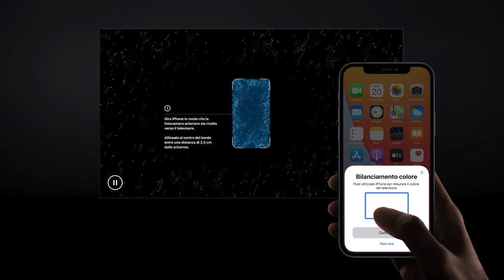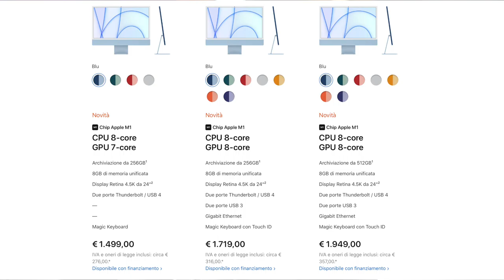Analisi e commenti all'evento Apple di primavera 2021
Buona Visione!